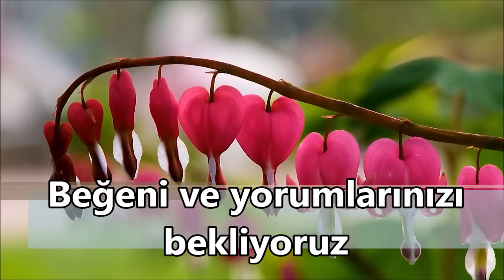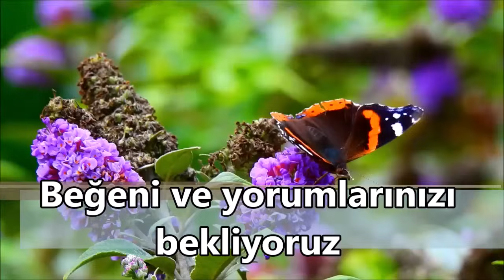Yeni Çıkan İlahiler 2024 Ve Seçkin Karışık İlahiler Dinle🌹2024 En Seçilmiş İlahileri🌹İlahi Dinle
🌹İlahi Kervanı🌹En Güzel Karışık İlahiler🌹Keyif Veren İlahiler🌹Abdurrahman Önül🌹İlahi Dinle🌹

Rabbim Yardımcımız Olsun Depremin Yaşandığı Kahramanmaraş Hatay Gaziantep Adana Şanlıurfa Adıyaman Malatya Kilis Osmaniye Ve Tüm İllerimiz Depremi Yaşayan Her Vatandaşlarımız TÜRKİYEM Başımız Sağ Olsun Rabbim Ölenlere Rahmet Eylesin Yaralılara Acil Şifalar Versin Yakınlarına Sabırlar Diliyorum Rabbim Felaketlerden Kurtarsın Dualarımız Sizlerle Rabbim Bir daha Yaşatmasın

Allah'ım Yıkıntı altında kalmaktan sana sığınırım yüksek yerden düşmekten sana sığınırım Suda boğulmaktan ve yangından sana sığınırım Ölüm anında şeytanın gelip beni aldatmasından senin yolunda savaş esnasında düşmandan kaçarken ölmekten ve zehirli hayvanların sokmasıyla ölmekten sana sığınırım

En Çok Dinlenen İlahiler🌹Karışık En Güzel İlahiler🌹Ramazan Ayı Özel İlahiler🌹Harika İlahi Dinle

En Çok Dinlenen İlahiler Dinle🌹Karışık Güzel İlahiler🌹Ramazan Ayı İlahileri🌹Yeni Harika Dinle

🌹En Güzel İlahiler🌹Karışık Özel İlahiler🌹Hoş Geldin Ramazan Ayı İlahileri🌹Yeni İlahi Dinle 2023

En Sevilen İlahiler🌹Karışık Güzel İlahiler🌹Yeni Hüzünlü İlahiler🌹Duygusal İlahiler🌹İlahi Dinle

🌹En Çok Dinlenen İlahiler🌹Karışık Güzel İlahiler🌹Huzur Veren Yeni İlahiler🌹İlahi Bahçesi Dinle🌹

ilahi kervanı,
ilahi dinle,
ilahiler dinle,
yeni ilahiler,
karışık ilahiler,
en sevilen ilahiler,
seçme ilahiler,
2023 ilahileri,
2023 ilahi dinle,
ilahiler 2023,
karışık ilahiler 2023,
ilahi 2023,
hoş geldin ya şehri ramazan,
ramazan ayı ilahileri,
ramazan geldi ramazan ilahisi,
abdurrahman önül dinle,
abdurrahman önül,